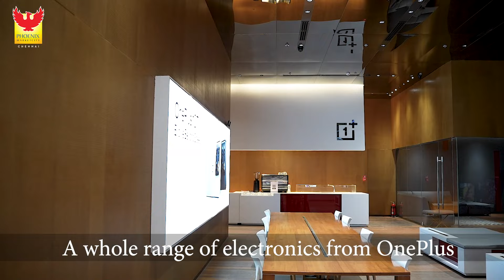Exciting offers to tech up. Shop now at Phoenix Marketcity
Offers at Phoenix Marketcity, Chennai for gadgets and appliances!